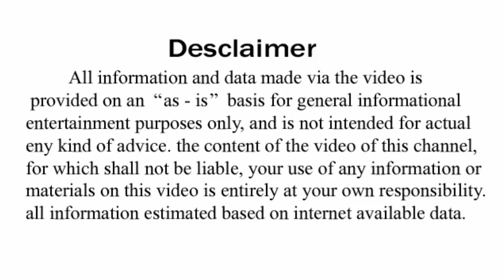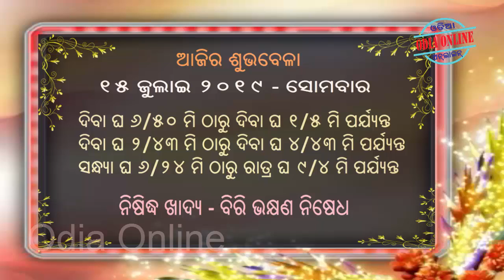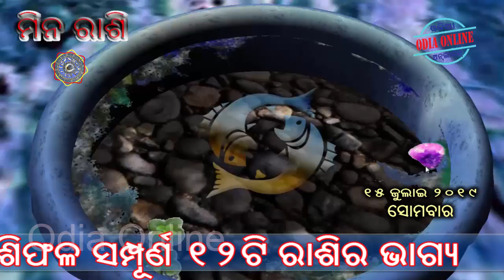Ajira Rasifala | 15 july 2019 | ଆଜିର ରାଶିଫଳ ସମ୍ପୂର୍ଣ 12ଟି ରାଶିର ଭାଗ୍ୟ | Today Horoscope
Aji amemane janiba sampurna 12ti rashi ra ajira rashifala o ta sahita kichi upaya bi janiba jahaki apananka pain khu upakari ate